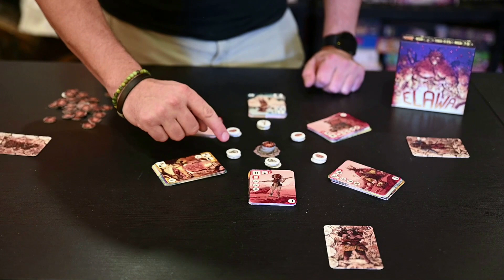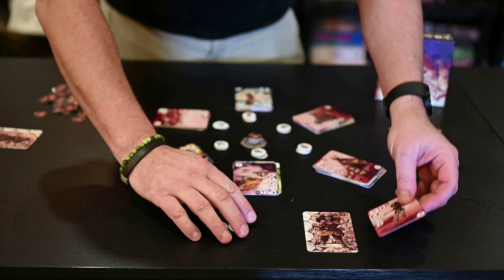Présentation des jeux Roule Tampouille, Mino Dice et Elawa.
Présentation des jeux de société Roule Tampouille, Mino Dice et Elawa.